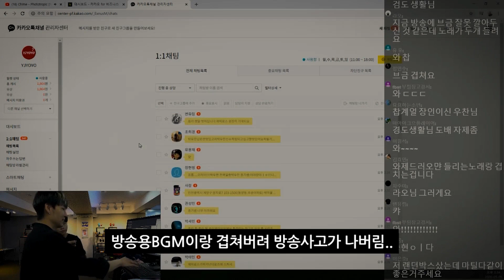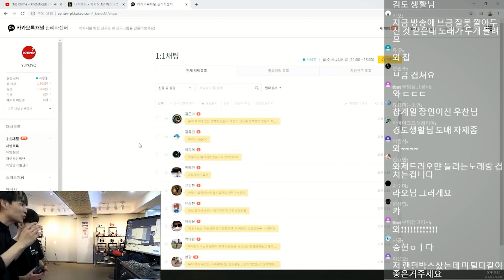어린이날 방송사고 두번 프리 뛴 박우찬 선수 [와이제이요요][yjyoyo]